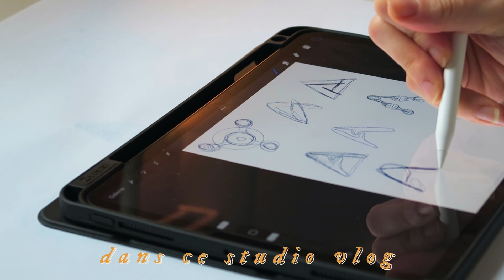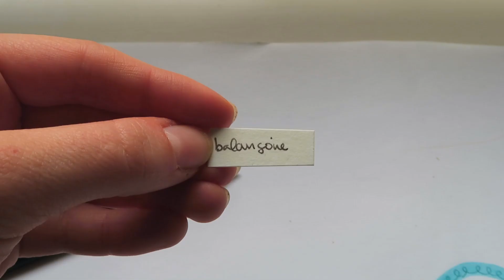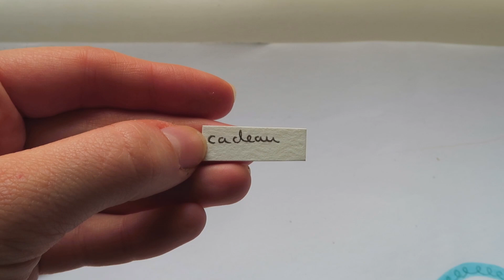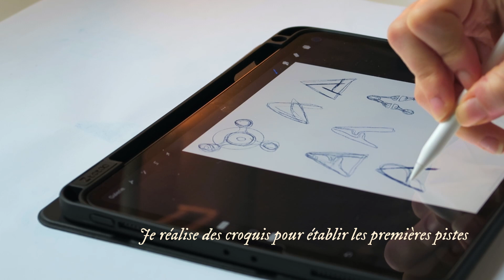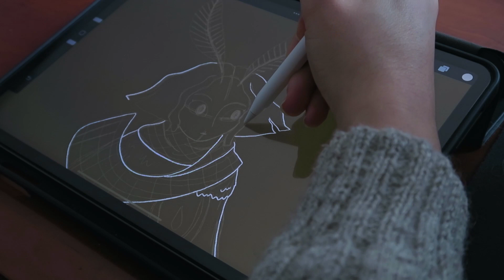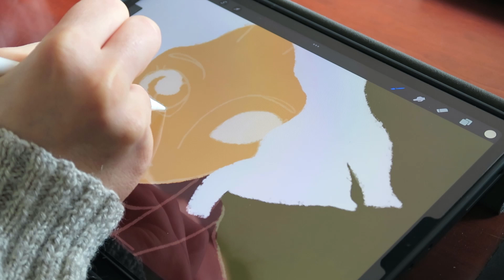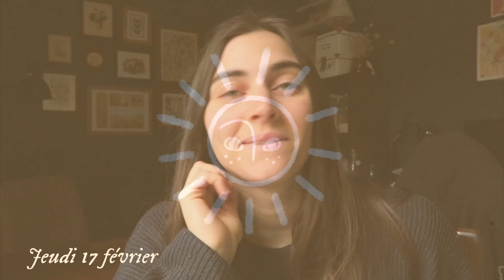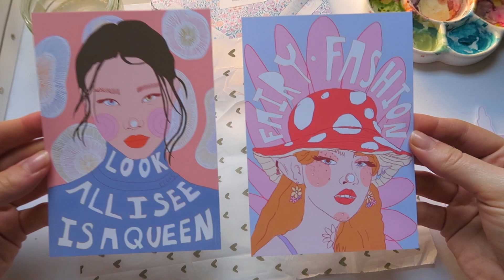STUDIO VLOG #2 - Reprendre confiance, syndrome de l’imposteur et plein de dessin 🌝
Coucou ! Voici mon deuxième studio vlog, un petit peu différent du premier 🙂Je vous partage mes réflexions du moment, à base de perte de confiance et de syndrome de l’imposteur, wouhouuu ! Suivez-moi alors que j’essaie de remettre du fun dans ma pratique créative...

Merci !

TIMELINE :
00:00 Intro
1:06 Mon p'tit programme
2:10 Dessin et aquarelle
8:02 Fin de la journée
9:05 Travail sur un logo
9:52 Sketchbook time !
12:24 Je commence une nouvelle illustration
14:19 Mes pensées sur mes vlogs, sur mon activité
18:32 Programme de la soirée
19:52 Le lendemain matin...
22:38 Échange de créations
24:51 Organisation du reste de ma journée
25:40 Outro